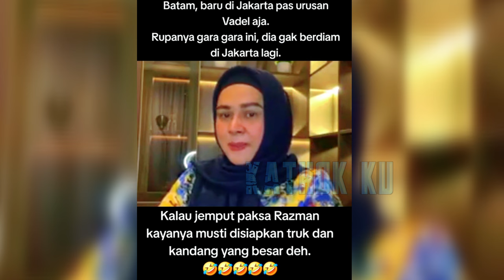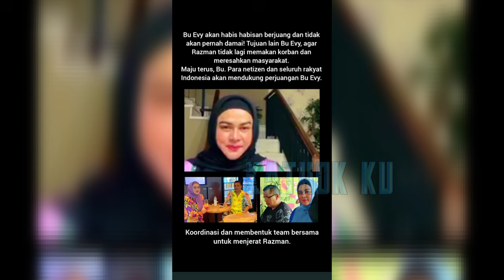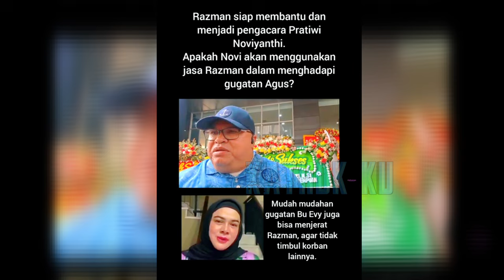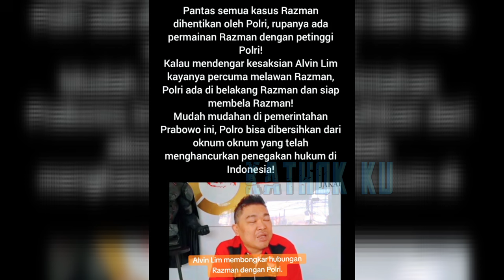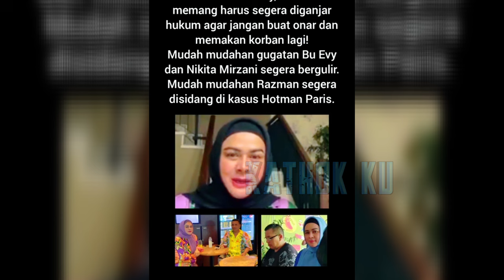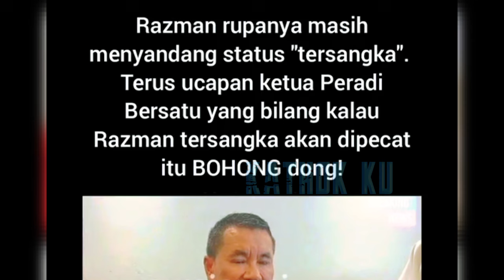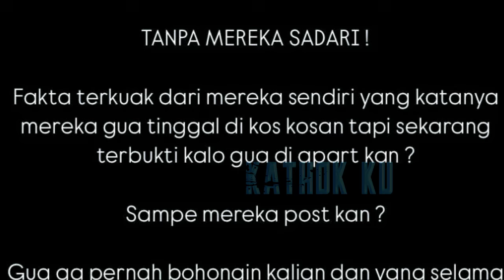Bu EVi BANTU Nikita Mirzani B0NGKAR KEDOK RAZMAN Vadel Badjideh❓️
Jangan Lupa: _
Thankz!!..